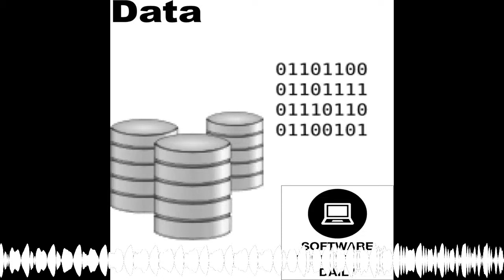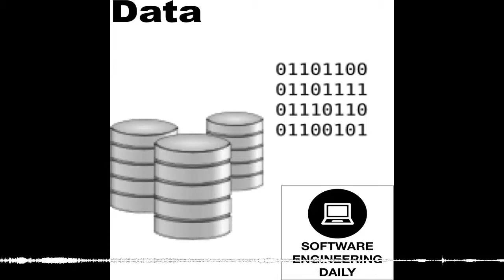Database as a Service with Eliot Horowitz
Eight years ago, MongoDB was an internal project at 10gen, a company that was trying to build a platform-as-a-service out of open-source components. The team at 10gen realized that the platform-as-a-service play would be too complex, and difficult to build. Since MongoDB was the most valuable component of that project, they narrowed their focus to this new document-oriented database.
In today’s episode, MongoDB CTO Eliot Horowitz describes the history of MongoDB the open source project, as well as the company–which recently released a managed cloud service. Eliot explained how the company has architected the MongoDB Atlas service on top of AWS, and why developers often want a managed service as their database rather than managing database servers themselves.

Build apps that communicate with everyone in the world. Voice & Video, Messaging, and Authentication APIs for every application.

SnapCI is a continuous integration tool built by Thoughtworks. Go to snap.ci/softwareengineeringdaily to check it out.